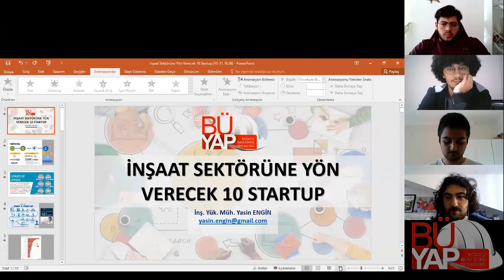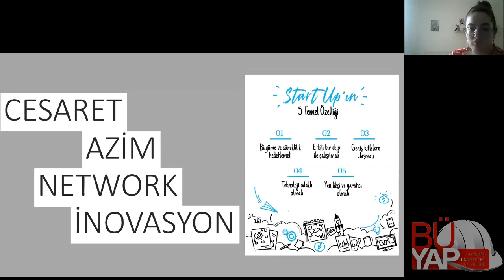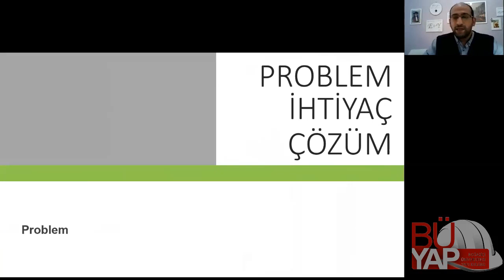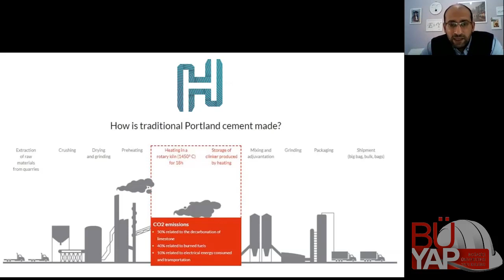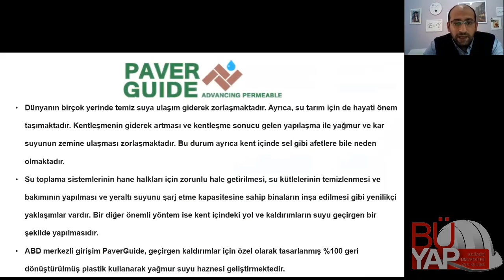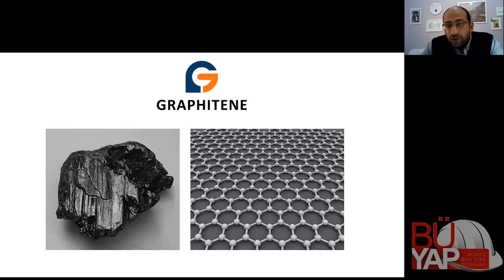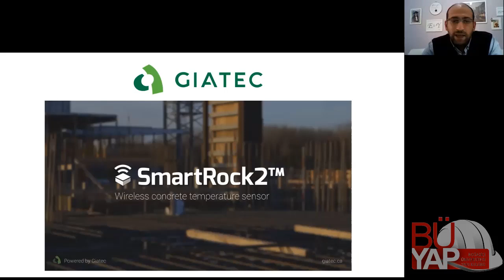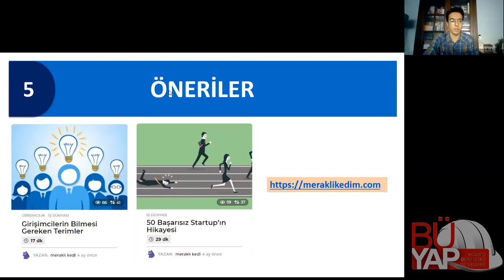BÜYAPTalks: Yasin Engin İnşaat Sektöründe Start-up'lar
31 Ekim 2020 tarihinde